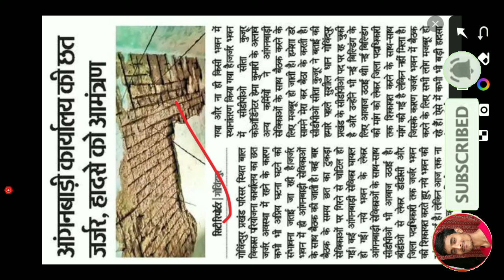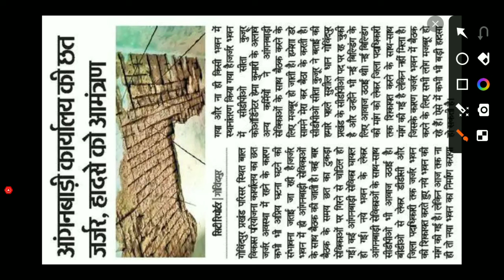आज 28 मई की बड़ी खबर | CDPO ऑफिस में डर का माहौल | Atuls Thoughts Anganwadi Today